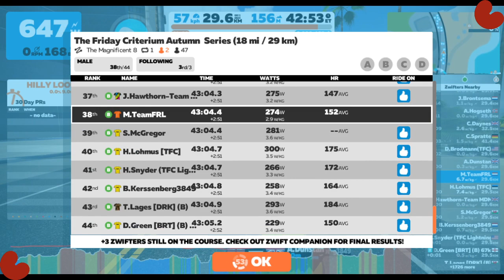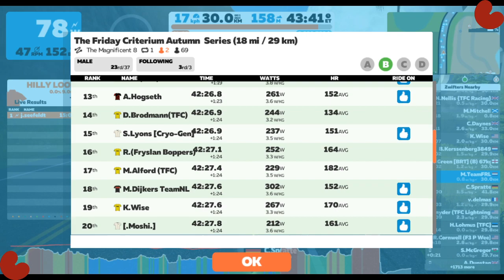TeamFRL - The Friday Criterium Autumn Series (18 mi / 29 km) - B